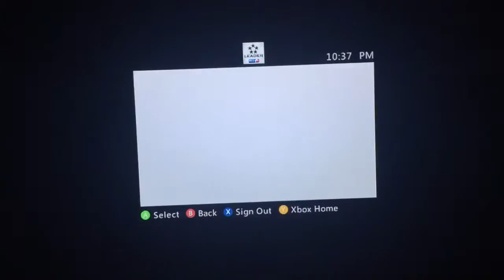NerdPowers drop host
We smacked me then they raged